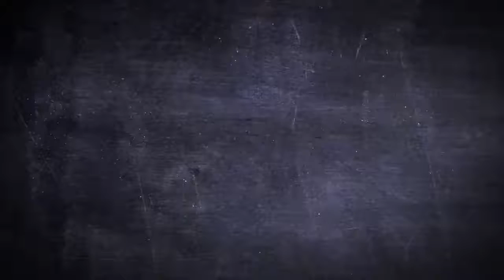Superman Man Of Steel T-Shirt - Textured Logo